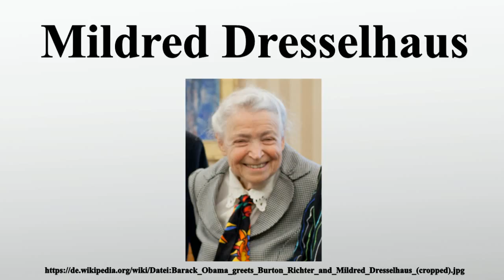Mildred Dresselhaus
Vielen Dank für Ihre Unterstützung:

Mildred S.Dresselhaus ist eine US-amerikanische Physikerin.Sie ist Professorin für Physik und Elektrotechnik am Massachusetts Institute of Technology .

Bild-Copyright-Informationen
Urheber Info: Official White House Photo by Pete Souza